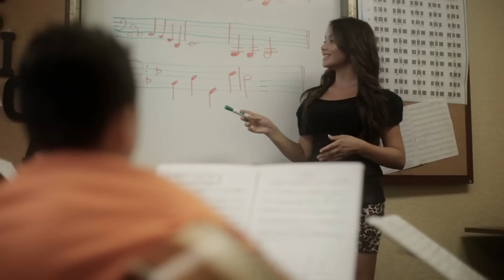Escuela De Rancho - Odio (Trailer 2012)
TEASER DEL NUEVO VIDEO OFICIAL DE ESCUELA DE RANCHO!

"ODIO"

VISITA LAS PAGINAS OFICIALES!